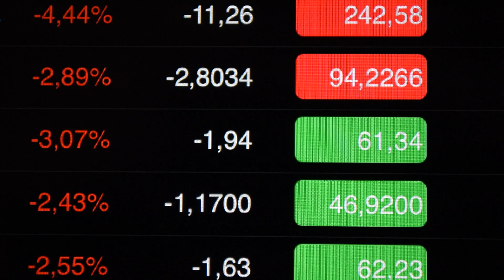第一章：神秘冰川——探索挪威的冰川，感受北极的冷酷与美丽；第二章：冰川徒步——在挪威的冰川上行走，仿佛踏上了蓝色的星球；第三章：挪威美食——品尝挪威的鲑鱼，舌尖上的鲜美与海洋的气息：世界最值得你去的地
大家好！我是六度世界的六博士，我與小六子為大家主持 世界最值得你去的地方 節目，主要內容包括：
1. 第一章：神秘冰川——探索挪威的冰川，感受北极的冷酷与美丽
2. 第二章：冰川徒步——在挪威的冰川上行走，仿佛踏上了蓝色的星球
3. 第三章：挪威美食——品尝挪威的鲑鱼，舌尖上的鲜美与海洋的气息
那麼，小六子，可以先跟我們說說「第一章：神秘冰川——探索挪威的冰川，感受北极的冷酷与美丽！」